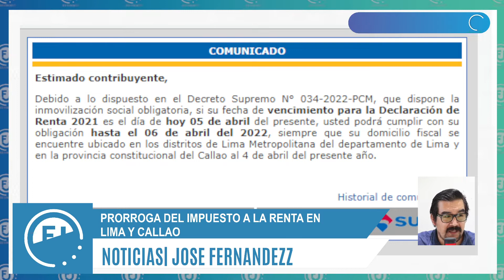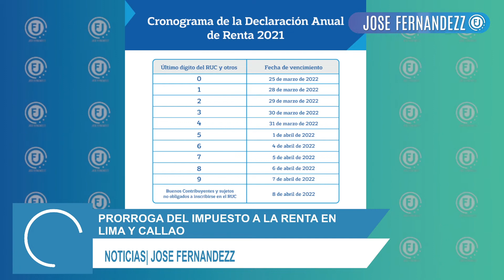SUNAT: PRORROGA DEL IMPUESTO A LA RENTA ANUAL 2021 | PARA LIMA Y CALLAO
Debido a lo dispuesto en el Decreto Supremo N° 034-2022-PCM, que dispone la inmovilización social obligatoria, si su fecha de vencimiento para la Declaración de Renta 2021 es el día de hoy 05 de abril del presente, usted podrá cumplir con su obligación hasta el 06 de abril del 2022, siempre que su domicilio fiscal se encuentre ubicado en los distritos de Lima Metropolitana del departamento de Lima y en la provincia constitucional del Callao al 4 de abril del presente año.